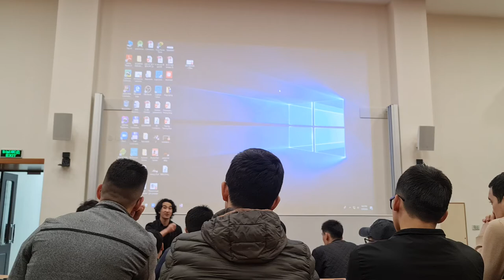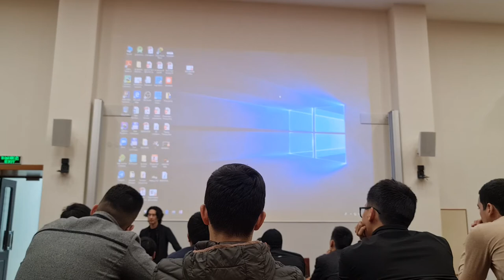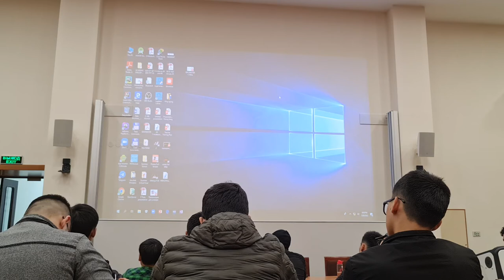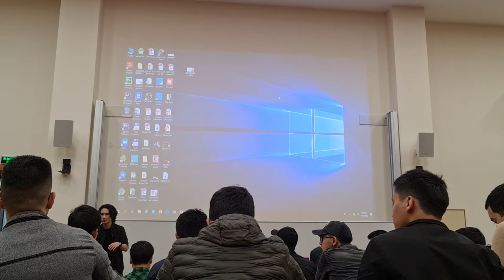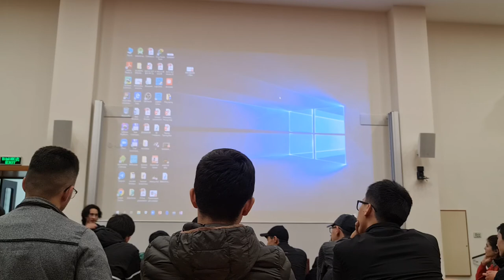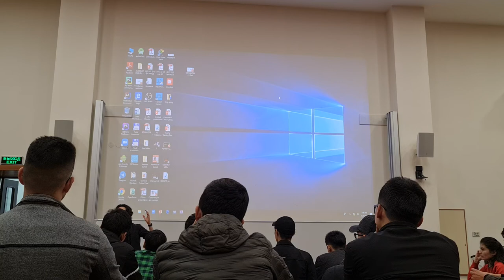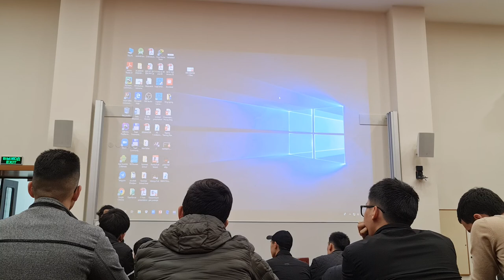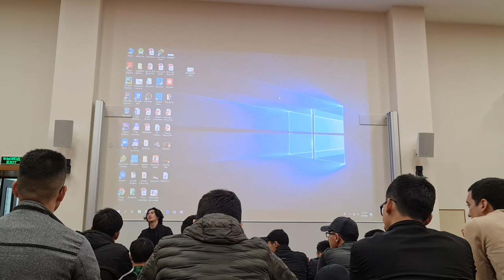Darkhonbek Mamataliev at IUT